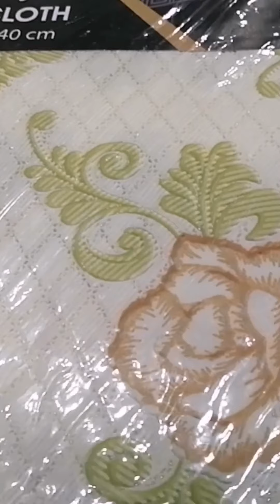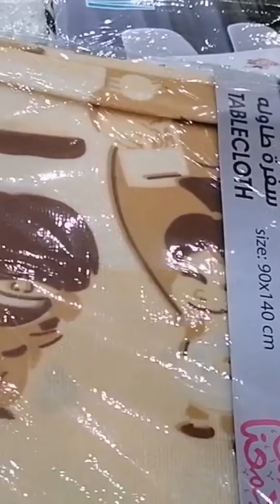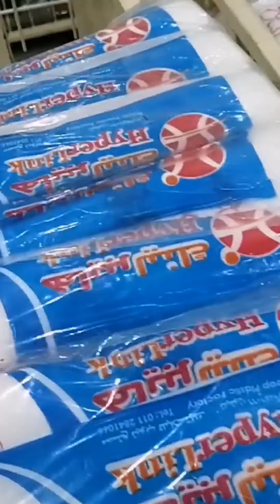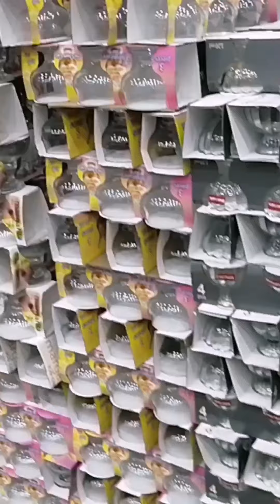Volg in saudi arabia | Shopping with husband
Love shopping